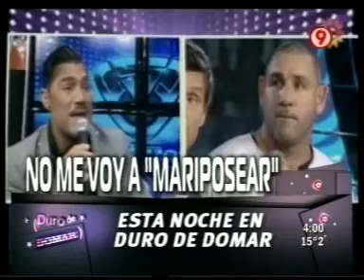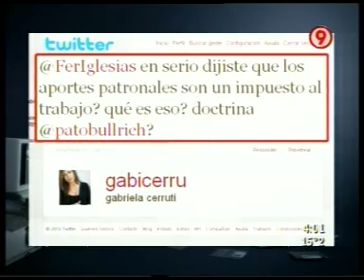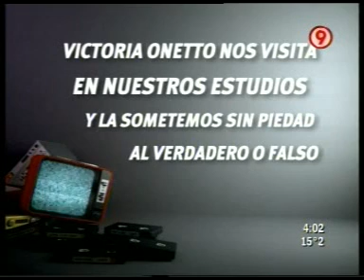DURO DE DOMAR 20 08 2010 PARTE 1